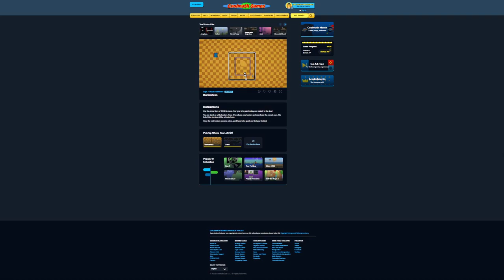Borderless Level 11 in 3.283 [WR]